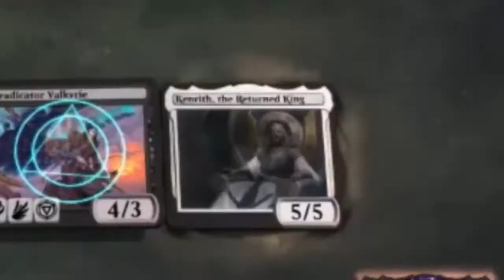MTGA Play ranked with Nest Control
00:00 Sigla ed Introduzione
04:06 Nest Control Vs Orhzov
15:06 Nest Control Vs Dimir Rogue
28:50 Nest Control Vs Orhzov Clerics
38:15 Nest Control Vs Sultai Yorion

CONTATTI: Facebook:@AlMtgAYoutubeChannel

Lista Nest Control

Deck
4 Titans' Nest
4 Zagoth Triome
2 Swamp
3 Island
1 Forest
4 Fabled Passage
1 Darkbore Pathway
4 Clearwater Pathway
4 Barkchannel Pathway
3 Alrund's Epiphany
2 Eliminate
2 Extinction Event
3 Heartless Act
3 Binding the Old Gods
1 Professor Onyx
2 Rain of Revelation
1 Sea Gate Restoration
2 Shadows' Verdict
4 Shark Typhoon
3 Strategic Planning
2 Negate
1 Teferi, Master of Time
4 Thirst for Meaning

Sideboard
1 Dead Weight
2 Duress
3 Elder Gargaroth
2 Elspeth's Nightmare
3 Mystical Dispute
1 Negate
1 Shadows' Verdict
1 Binding the Old Gods